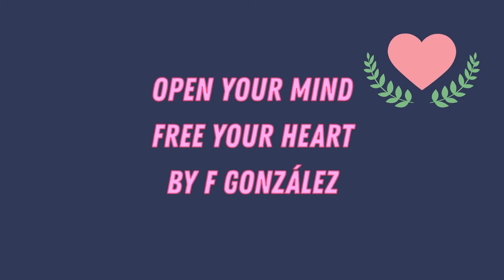la demostración pública de afecto entre personas lgbt no causa daño a nadie